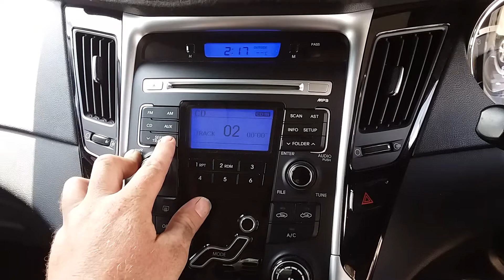10419 I45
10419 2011 HYUNDAI 145 RADIO